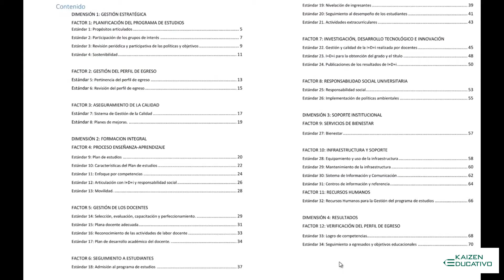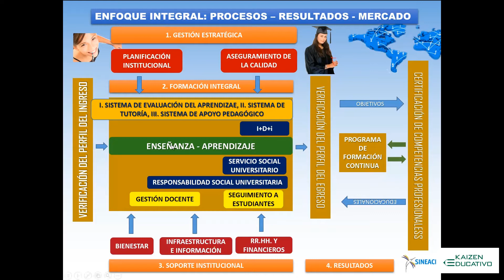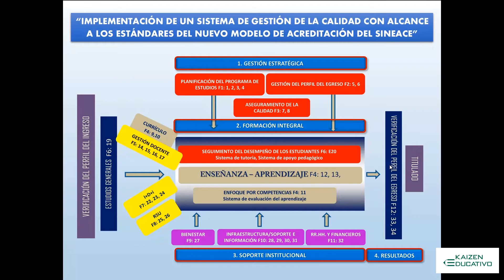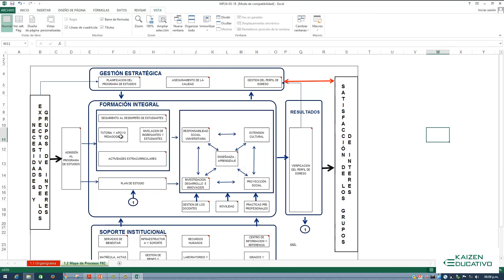MP y ModeloSineace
Video del curso virtual de especializacion IMPLEMENTACIÓN DE UN SISTEMA DE GESTIÓN DE LA CALIDAD CON ALCANCE A LOS ESTANDARES DEL NUEVO MODELO DE ACREDITACIÓN DEL SINEACE